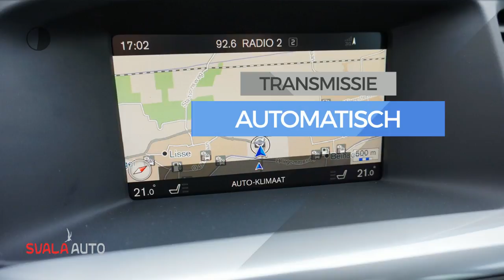Volvo V60 Cross Country D3 150pk Geartronic Polar+ Luxury